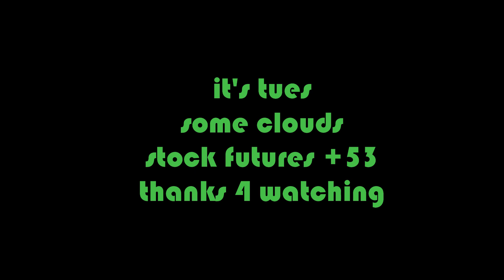Why is violence up all across the U.S.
Is one of the  possible effects of Covid-19,  increased violence across the country? Congress will
be back in session Friday to save the U.S. Postal Service.